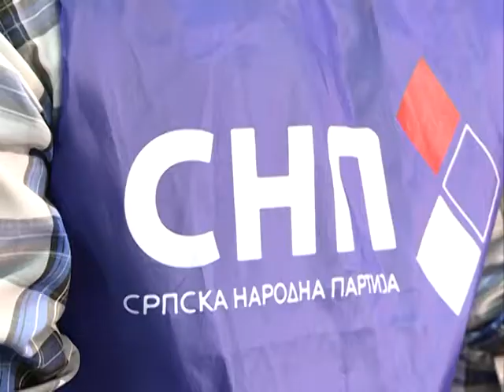SNP lista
K::CN S